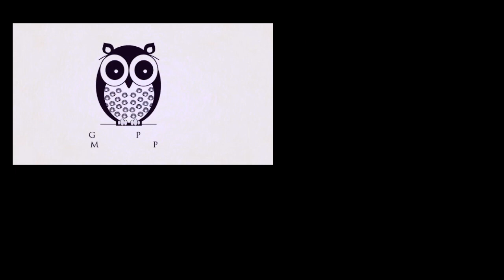O Atomismo de Pierre Gassendi - Tatiana Rovaris - VI Colóquio Metafísica e Natureza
Tatiana Rovaris (Secretaria de Educação do Distrito Federal)
Apresenta: O Atomismo de Pierre Gassendi

VI Colóquio de História da Filosofia Moderna e Filosofia da Ciência: Metafísica e Natureza
Homenagem aos 15 anos do Grupo de Estudos de História da Filosofia da Natureza na Bahia

Programa

13 de julho, Turno Matutino - (Das 9:30 às 12:00)
Abertura do Colóquio: Estudos sobre História da Filosofia da Natureza
Profa. Dra. Fátima Évora (UNICAMP)
Prof. Dr. Márcio Damin Custódio (UNICAMP)
Prof. Dr. Tadeu M. Verza (UFMG)
Moderação: Ms. Giorlando Lima (Mestre em Filosofia Unicamp)

13 de julho, Turno Vespertino - (Das 14:00 às 17:00)
Dra. Tatiana Rovaris (Secretaria de Educação do Distrito Federal)
 Prof. Dr. José Edelberto de Oliveira (UEMG)
Apresenta: Hobbes e a Filosofia da Natureza.
 Prof. Dr. Giorgio Ferreira (UNEB)
Apresenta: Teoria das distinções em Descartes e Espinosa.
 Prof. Dr. Luis Marcelo Rusmando (UESC)
Apresenta: O problema da substância única em Espinosa, a partir das atividades do grupo de estudos sobre História da Filosofia da Natureza.
 Prof. Dr. José Portugal Ramos (UEFS)
Apresenta: Horizonte da reflexão matemática e da filosofia prática de Descartes, a partir do grupo de estudos sobre História da Filosofia da Natureza.
 Moderação: Ms.Iara Malbouisson (Doutoranda em Filosofia/ Unicamp)

15 de julho, Turno Vespertino - (Das 14:00 às 17:00)
 Profa. Dra. Lia Levi (UFRG)
Apresenta:
 Profa. Dra. Sueli Damin Custódio (ITA)
Apresenta: Cavendish e o encanto com a sociedade da técnica
 Ms. Thiago Rosales Marques (Doutorando em Filosofia UNICAMP)
Apresenta: Acerca da crítica de Espinosa ao conceito cartesiano de extensão
Moderação: Prof. Dr. Giorgio Ferreira (UNEB)

 17 de Julho, Turno Matutino - (Das 9:30 às 12:00)
 Prof. Dr. Alex Calazans (Universidade Tecnológica Federal do Paraná)
Apresenta: George Berkeley e a relação entre física e metafísica
 Dr. Fabrício Pires Fortes (Pós-Doc no Inst. d'Histoire et de Philosophie des Sciences et des Techniques - IHPST) Apresenta: Calculemus! Leibniz e o método da filosofia
Moderação: Profa. Dra. Lílian Cantelle (UEL)

17 de Julho, Turno Vespertino - (Das 14:00 às 17:00)
 Prof. Dr. Julio Vasconcelos (UEFS)
Apresenta: Galileo Galilei e a aurora da dinâmica das energias
 Prof. Dr. Edson Adriano Moreira (UFCG)
Apresenta: Newton e os Três Estágios de Investigação das Forças na Natureza
 Moderação: Ms. Matheus Monteiro (Doutorando em Filosofia Unicamp)

 20 de Julho, Turno Vespertino - (Das 14:00 às 17:00)
 Profa. Dra. Mariana Campos (UFBA)
Apresenta: Estatuto ontológico dos corpos em Descartes: duas interpretações
 Prof. Ms. Gabriel Arruti Vieira (Universo/Doutorando em Filosofia Unicamp)
Apresenta: Princípio de Causalidade e Ocasionalismo em Descartes.
 Prof. Dr. Veronica Calazans (Universidade Tecnológica Federal do Paraná)
Apresenta: O mecanicismo cartesiano e a figura do autômato: máquina e natureza na Modernidade.
 Moderação: Prof. Dr. José Portugal Ramos (UEFS)

22 de Julho, Turno Vespertino - (Das 14:00 às 17:00)
 Prof. Dr. Cristiano Novaes de Rezende (UFG)
Apresenta: Aristóteles, Arnauld e Espinosa: momentos do esclarecimento na história da lógica.
 Dr. Matheus Pazos (Pós-Doc UNICAMP)
Apresenta: “... ab omnibus ferè Metaphysicis”: notas sobre Cogitata Metaphysica I, VI.
 Ms. Francisco Ferraz (UFAM/Doutorando em Filosofia Unicamp)
Apresenta: O exterior da filosofia – O Absurdo. Aspectos do discurso não significativo em Thomas Hobbes.
 Moderação: Prof. Dr. Luis Marcelo Rusmando (UESC)

24 de Julho, Turno Vespertino - (Das 14:00 às 17:00)
 Profa. Dra. Natália Stork (UBA)
Apresenta: Ralph Cudworth’s Metaphysics: Plastic Nature, Souls, Matter
 Dr. João Rebalde (Pós-Doc. em Filosofia Universidade do Porto)
Apresenta: Pascal e Molina: um debate sobre a dignidade da natureza humana
Moderação: Ms. Thiago Rosales (Doutorando em Filosofia Unicamp)
 Encerramento do Colóquio: Prof. Dr. José Portugal dos Santos Ramos (UEFS)